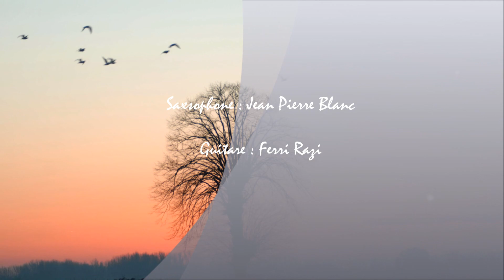JP et FR Live at home Part1